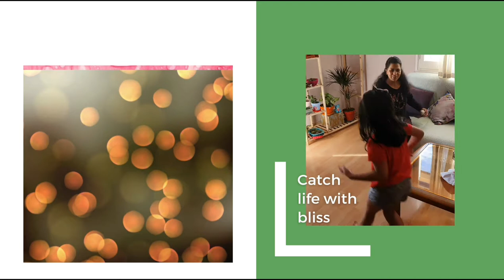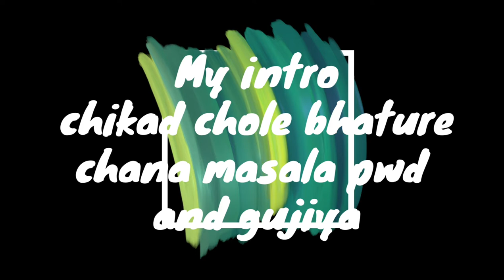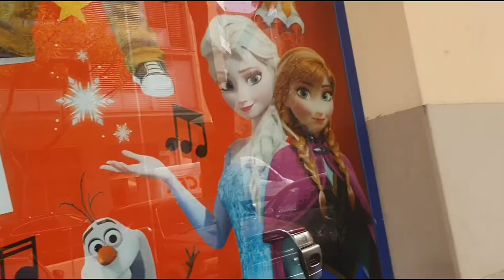My intro video and recipes which i prepared for Janamashtmi Without celebration.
Hello everyone Welcome to my channel, TODAY I AM GOING TO SHARE WITH YOU in y vlog a small intro about myself and then few recipes which I made at home on the day of janamashtmi. So please do watch it and please give us your feed back 🙏.